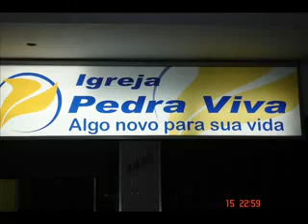Coral Kades Lançamento Part. 1 - Nil Soul Black 10-12-2007